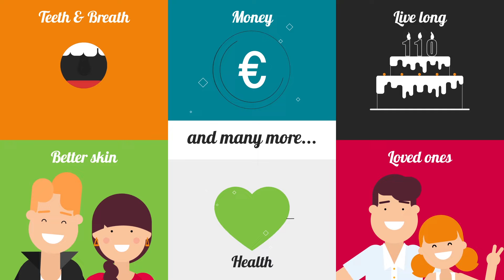For your healthy, bright future: find your motivation and stop smoking!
This smoking cessation video is produced by the European Association of Preventive Cardiology.  However long you have been smoking: now is a good time to quit!